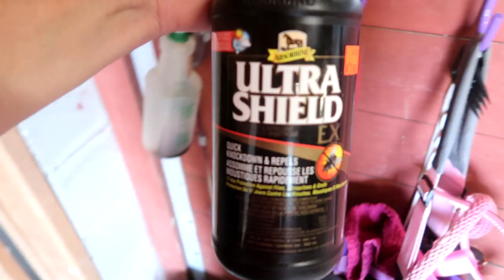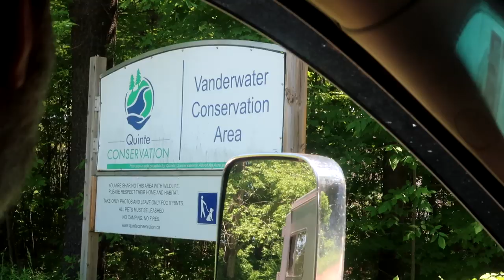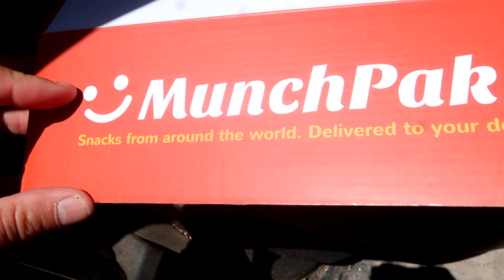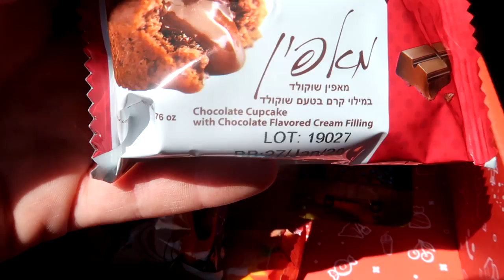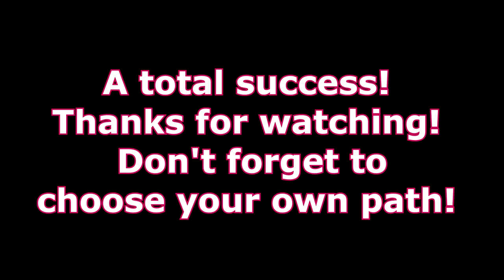SPOOKED BY A FOX! Day 174 (06/23/19)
09:15 We're Just Friends - Loving Caliber

DaybyDayVlogs
110 North Front Street - A3,
Suite #213
Belleville, Ontario, K8P 0A6
Canada